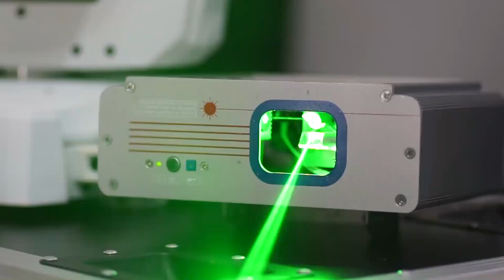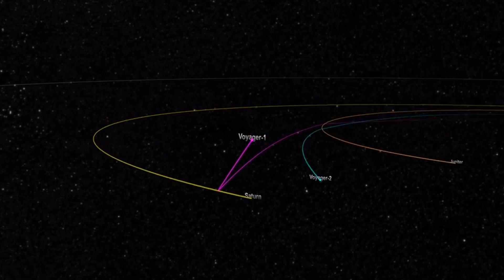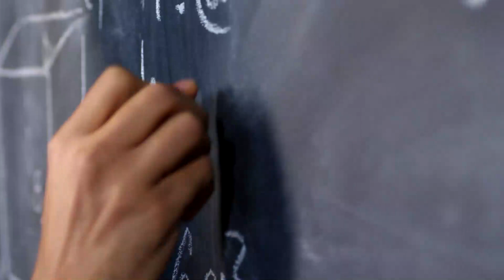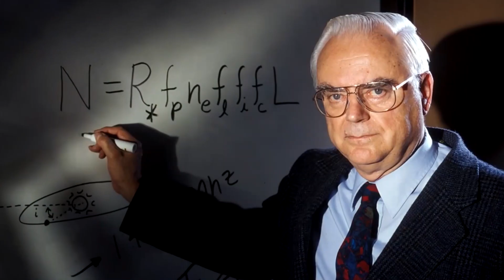SPACE SECRETS: 10 Breathtaking Wonders Of Our Galaxy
AMAZING REAL IMAGES: 10 Breathtaking Wonders Of Our Galaxy

With how vast our galaxy is, it may come as no surprise that there are numerous breathtaking spectacles and facts about it. In humanity’s quest to travel and conquer our solar system and eventually our galaxy, we will be introduced to more and more intriguing sights that outer space has to offer. From the immense size of the Milky Way to our inevitable collision with the andromeda galaxy.

In today's video we look at 10 Breathtaking Wonders Of Our Galaxy. Watch to the end to learn more about the secrets of the universe.

Inspired by The Most Breathtaking Sights In Our Galaxy [4K] | Cosmic Vistas [Season 1 All Episodes] | Spark?

Inspired by The Extraordinary Things Hubble Has Seen | 100 Incredible Images Of The Universe Montage (4K UHD)

Inspired by Incredible REAL Images of our Solar System from Space (4K UHD)

Inspired by The Milky way Galaxy Facts | How do we know our Galaxy is spiral?

Inspired by Thousands of Never Seen Before Galaxies! The Latest James Webb Space Telescope Image Explained in 4K

Inspired by Real Images From Our Solar System